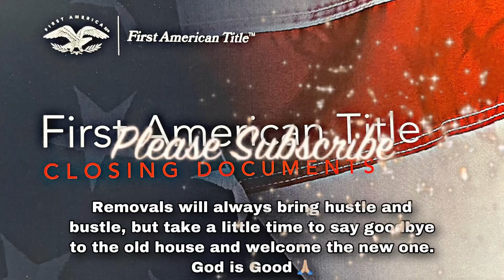WE SOLD OUR SECOND HOUSE! House Tour!